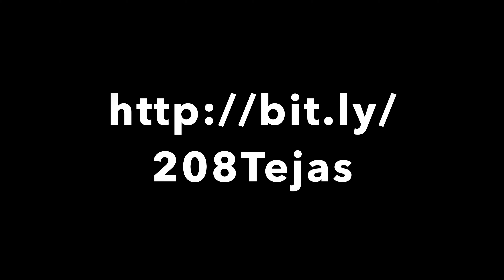208 Tejas Blvd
Cute home CLOSE TO LAKE CONROE for 165k! Huge yard, 3 bedrooms and 2 bathrooms. Boat launch nearby so you can be on the lake in minutes. Come get it quick!